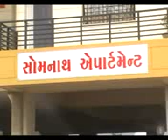MORBI RAVI 01 07 OCT APHARAN VISUAL 01 AVBB